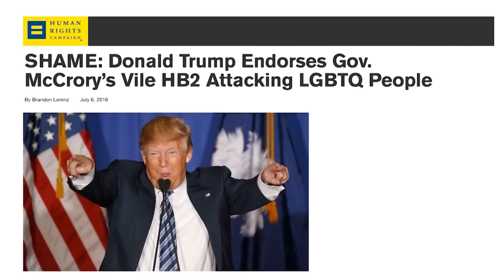US Election - THE FULL STORY from Sussex University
TRUMP WINS